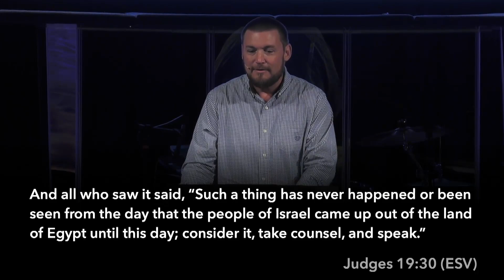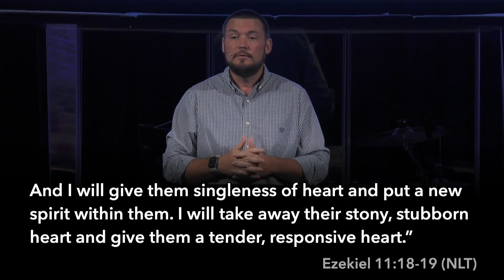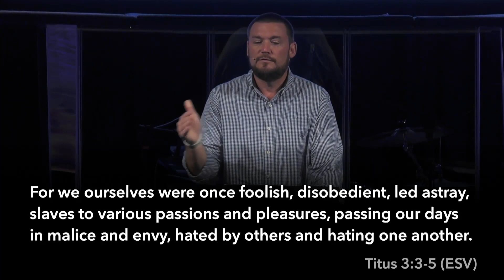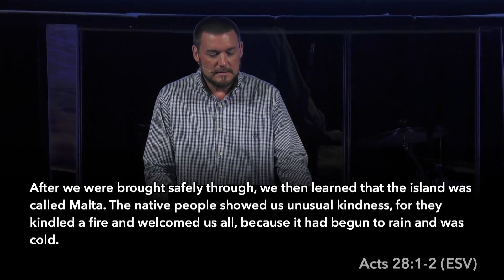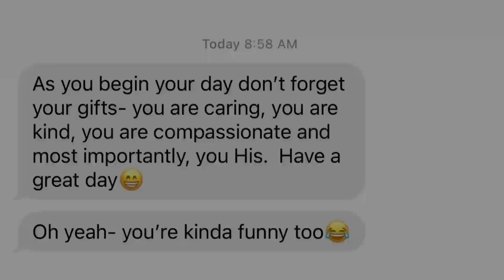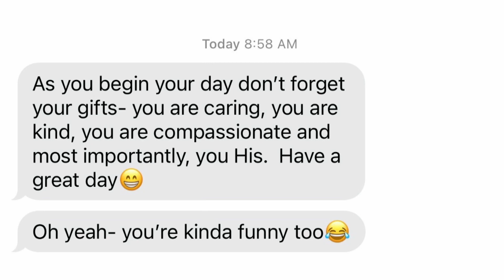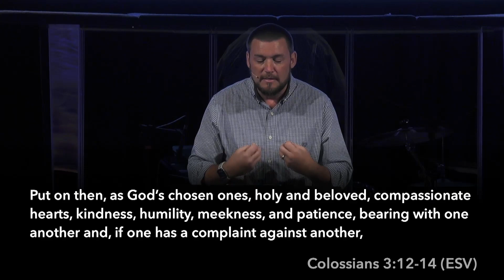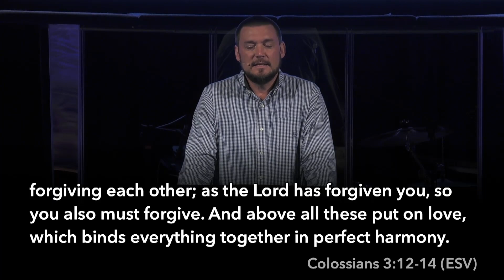Ruth: Unexpected Kindness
“Be kind, for everyone you meet is fighting a battle you know nothing about.” -Wendy Mass

Join us as we journey through the book of Ruth! This week we closed out the series with a look at Unexpected Kindness.